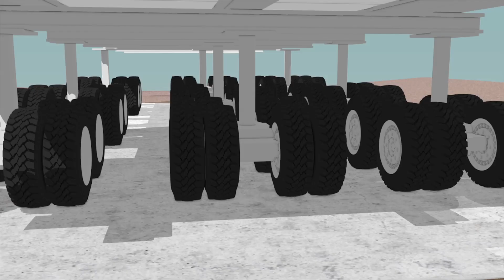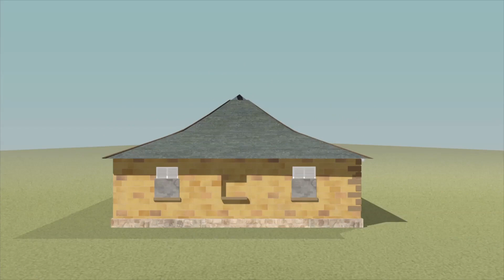Ravensworth Farm a viable option for Ravensworth Homestead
Listen to heritage consultant, Tim Duddy, talk about relocating Ravensworth Homestead within the original estate.